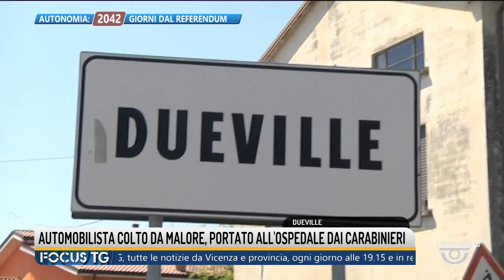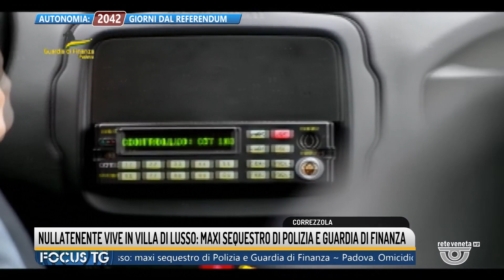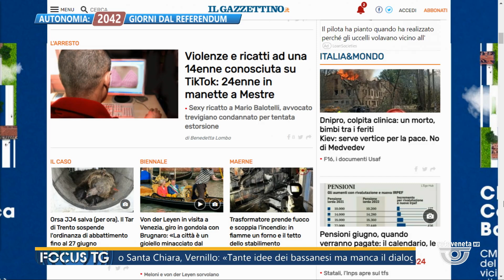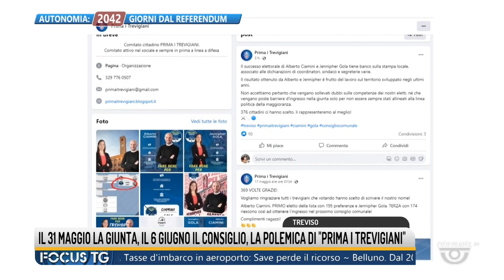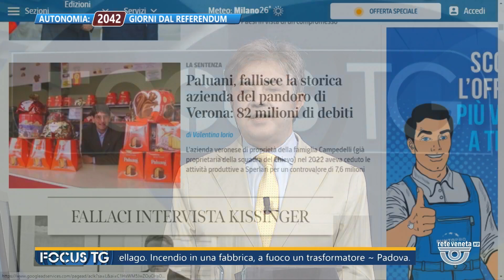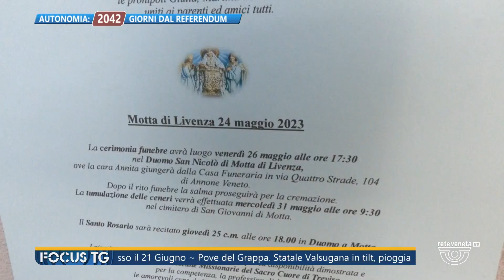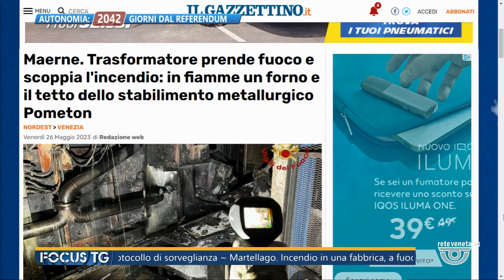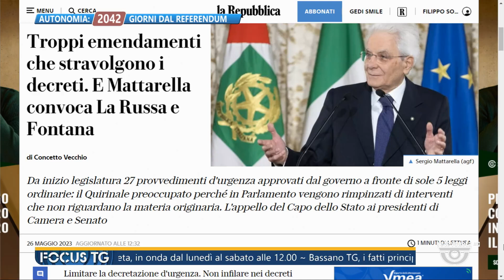FOCUS TG | 26/05/2023